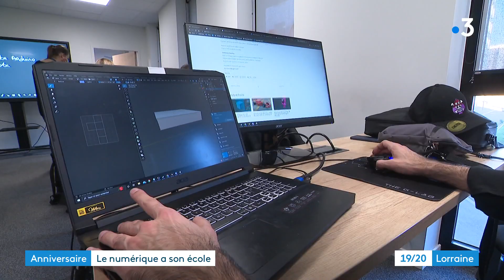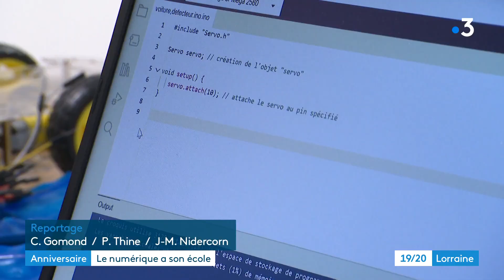Le numérique a son école à Metz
A Metz, l'école du numérique fête son premier anniversaire. A cette occasion, elle a organisé un grand concours avec ses élèves.